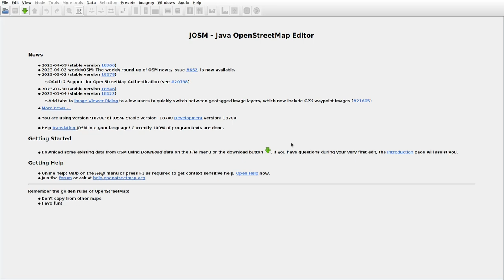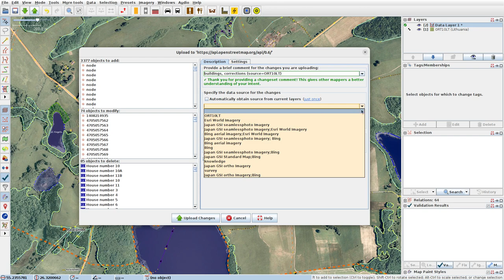JOSMrec1468 2023 04 03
Lithuania. Gudeliai, Kančioginas, Maciūnai.Tracing buildings (mainly) in JOSM for openstreetmap.